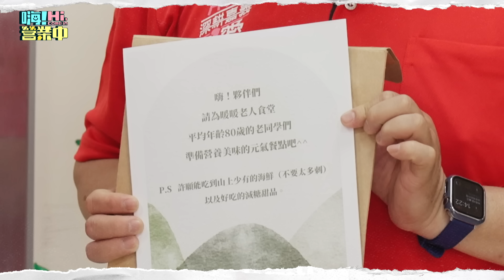[第三季完整版EP5] 阿里山暖暖食堂做飯！長輩許願的海鮮餐夥伴做得出來嗎？｜【嗨！完整版】@hicomein